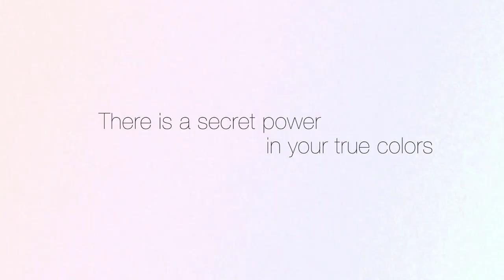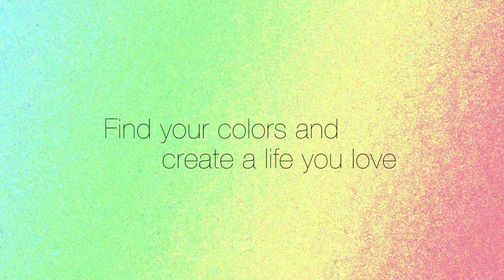Girls Day In!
Watch as Rakalaya marries makeup and gently worn clothing (free through our Clothing Exchange) to express her energy in a fun and budget conscious way.